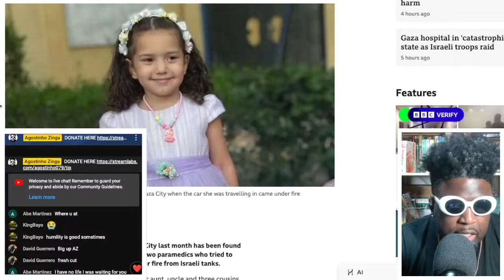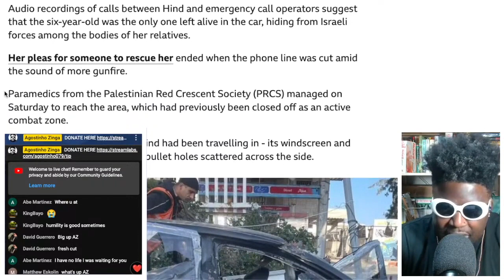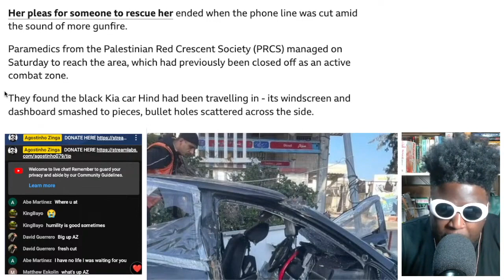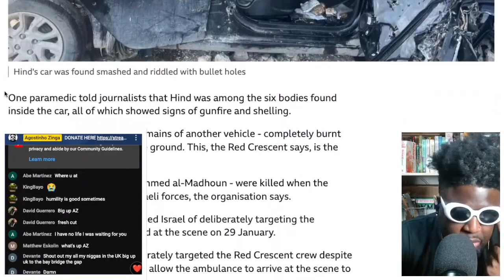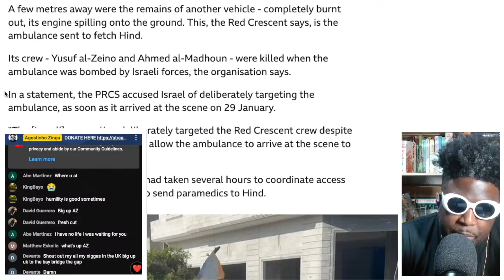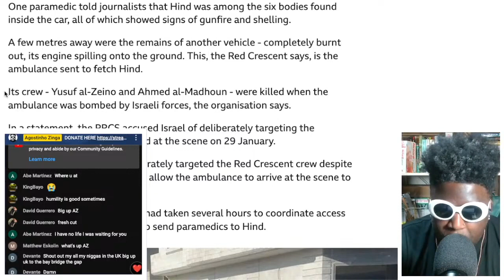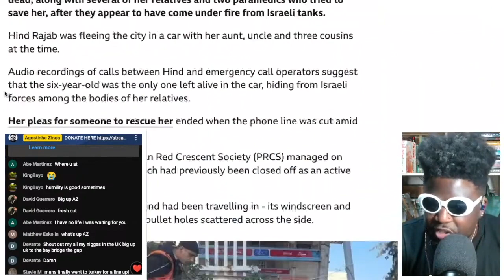RIP Hind Rajab